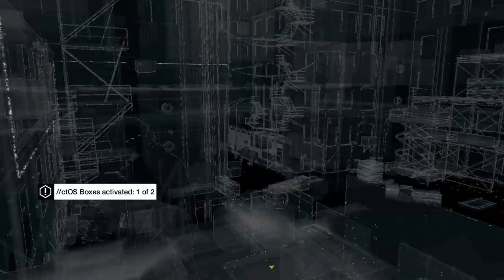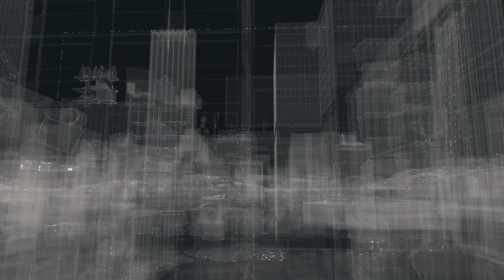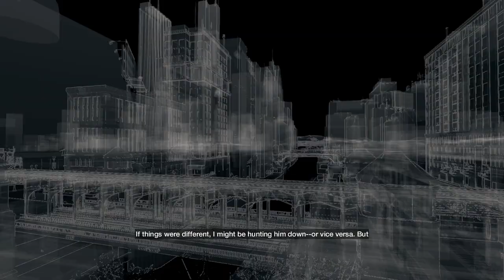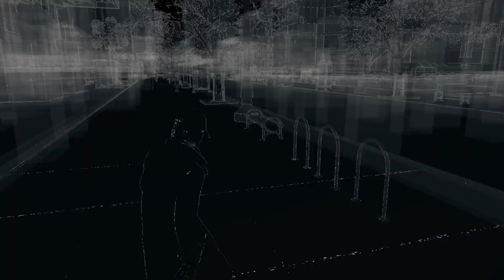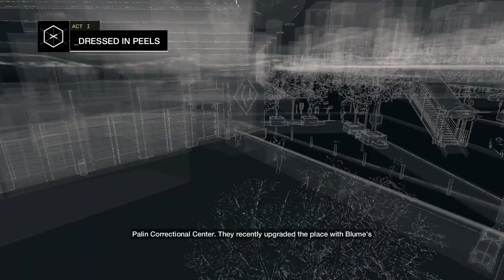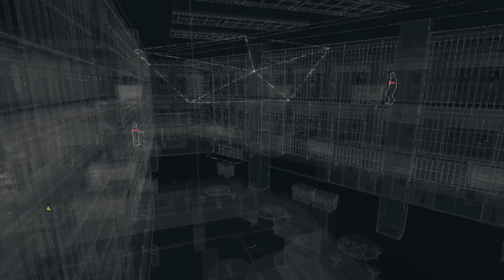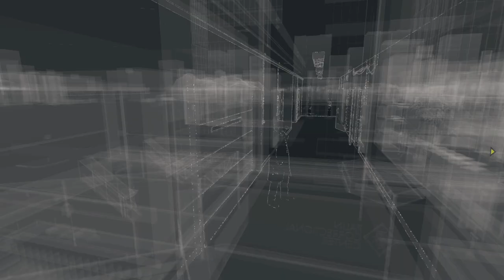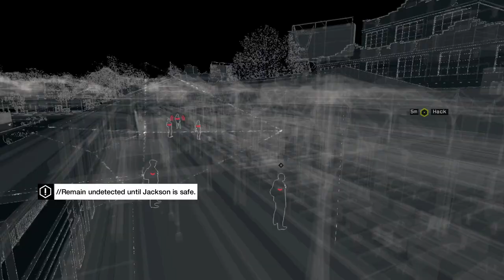Watch Dogs :- PART 2